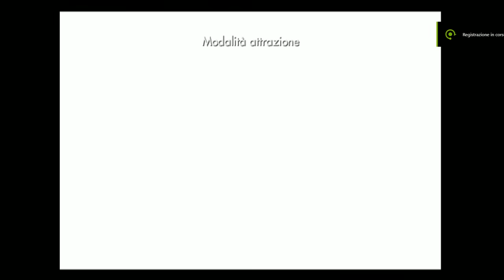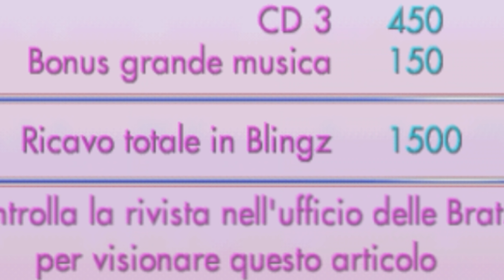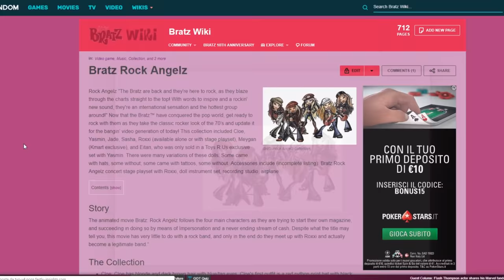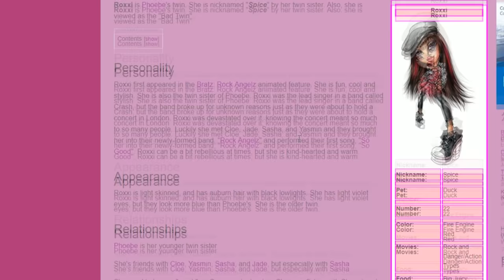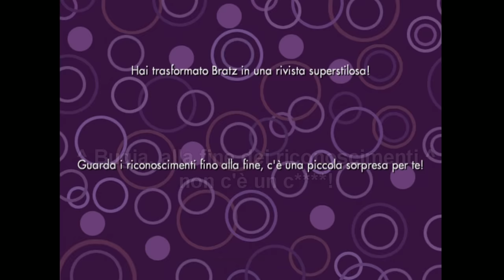Giochi Brutti - EP58 BRATZ Rock Angelz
Mi sa che dopo oggi non vorrò più sentir parlare di BRATZ per almeno un anno!